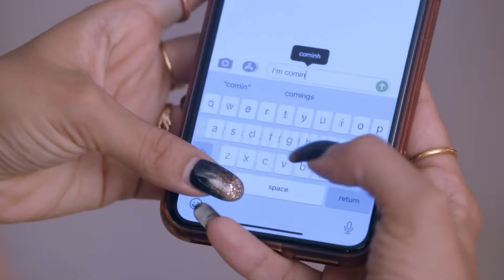Iniya Iru Malargal - 04-09-10- 2021 - Week In Short - Tamil TV Show - Zee Tamil